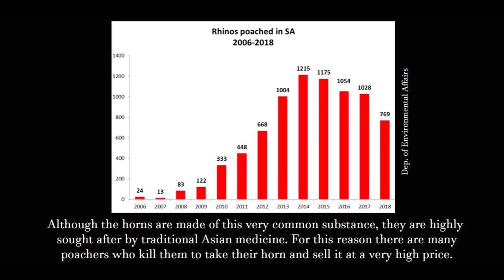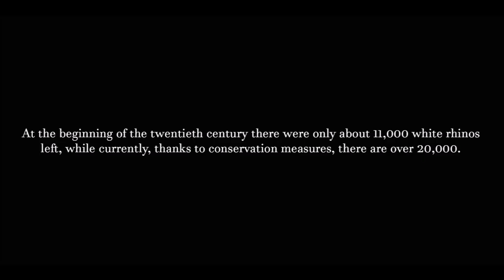Incredible mammals #4:the white rhino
Meet the white rhino (Ceratotherium simum), one of the biggest land living mammals